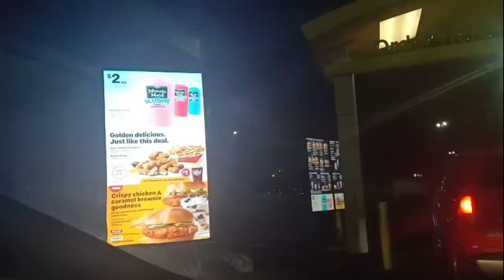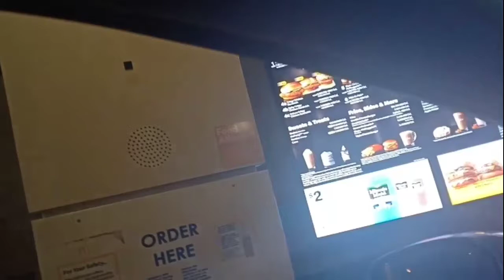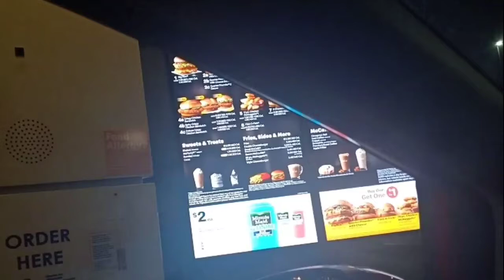Drive-Thru sa Mcdo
Burger time at Mcdonald